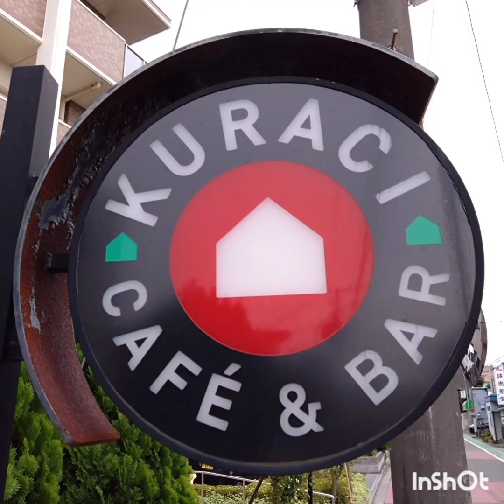♪Travis Tritt - Take it Easy ♪Midland - Mr. Lonely ♪John Fogerty - Have You Ever Seen The Rain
【御礼奉公】兼【コメディバンド解散】LIVEの一部公開 俺達が大好きなBrooks & Dunnさん達以下のCountry曲も３曲披露したのを繋ぎました
♪Travis Tritt - Take it Easy
♪Midland - Mr. Lonely
♪John Fogerty  - Have You Ever Seen The Rain

こちらクラーチカフェさんは
惜しまれながら11月末日をもって閉店される事が…

今迄 散々遊ばせて貰ってたお店なので
ｵｲﾗなりの【御礼奉公】の筈が…

確実にお店側としては【御礼参り】されての【暴行事件】だったかと😅

警察への被害届や弁護士さんに相談とか マジでやめて下さいね🤣

アコギ１本でそれっぽく聴こえるよう
簡単なアレンジしてます😅